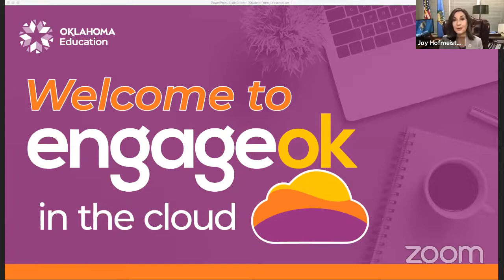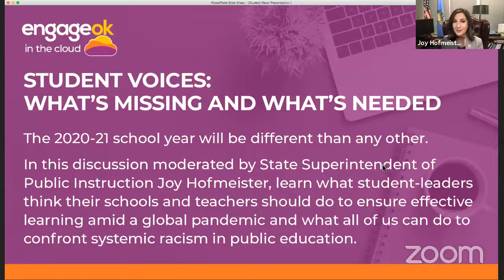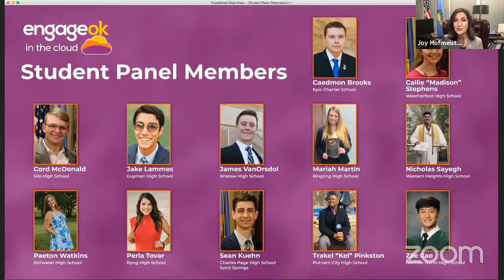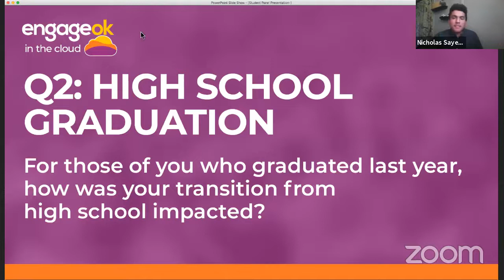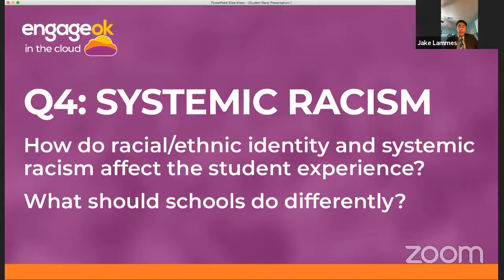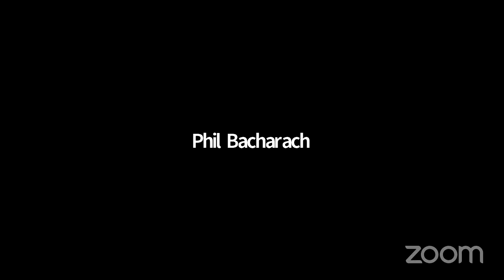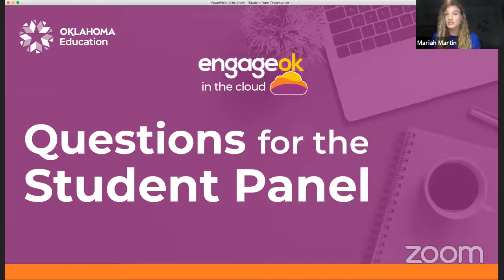EngageOK in the Cloud Student Panel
The 2020-21 school year will be different than any other. In this discussion moderated by State Supt. of Public Instruction Joy Hofmeister, learn what student-leaders think their schools and teachers should do to ensure effective learning amid a global pandemic and what all of us can do to confront systemic racism in public education.